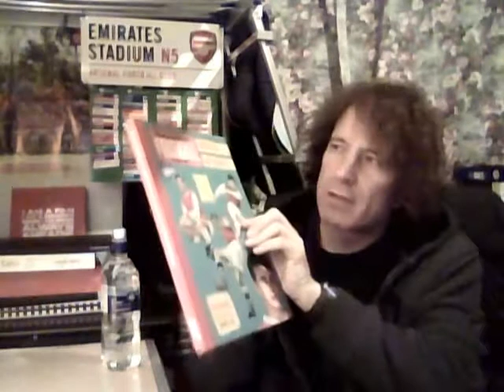The Loose Cannon 87 - Draxler & Low joining Arsenal? Bould leaving? Storey story!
The latest transfer news and speculation after Arsenal's 1-0 victory over Fulham, including Julian Draxler joining, Joachim Low taking over in 2014, and Steve Bould leaving? Plus the Peter Storey story...all this and more